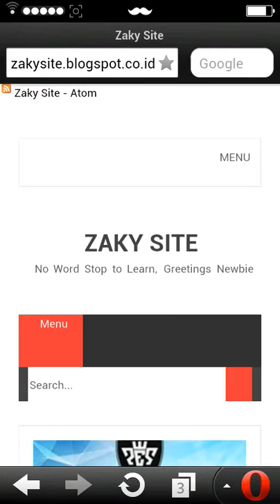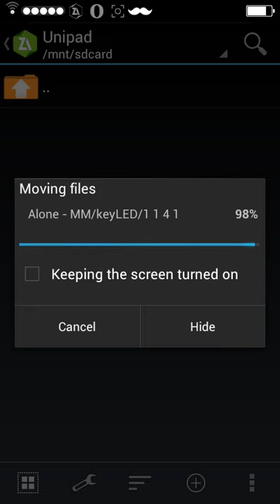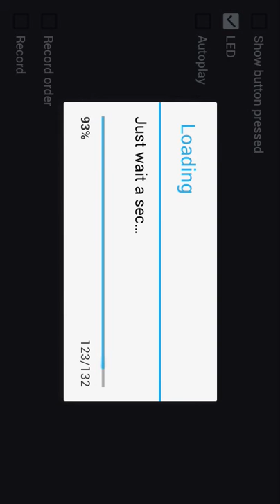How to add Music UniPad with Root Explorer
Yeah wazz app bro!
Sorry kebalik video nya :v
Marshmello -Alone